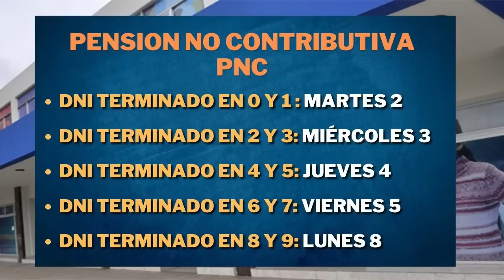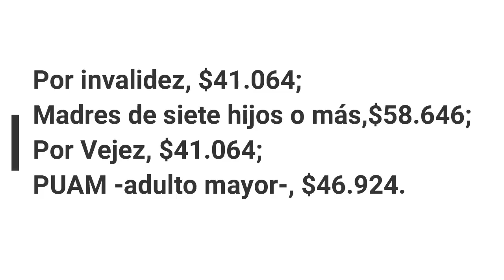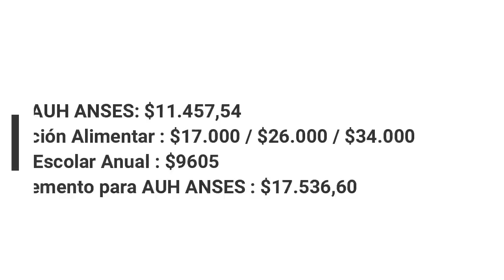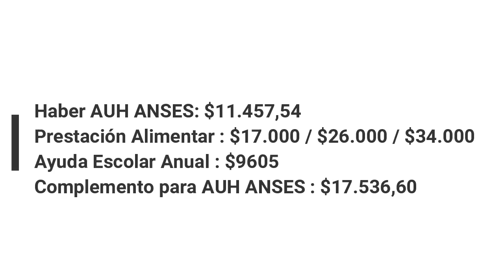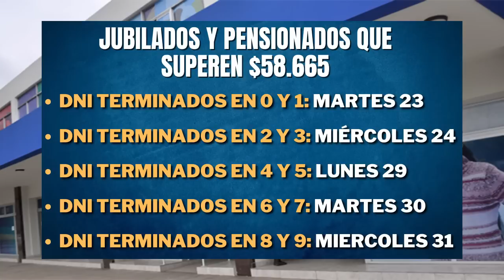FECHAS DE PAGO MAYO 2023 : JUBILADOS y PENSIONADOS PNC Anses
👉🏼 En el video mencionó las fechas de cobro de todos estos grupos, terminando por los jubilados que cobran más de la mínima ya que son los últimos en cobrar en el mes, además comentó cuánto cobran y el próximo bono y aumento de anses, es decir que vas a saber cuando y cuanto cobras en mayo 2023.